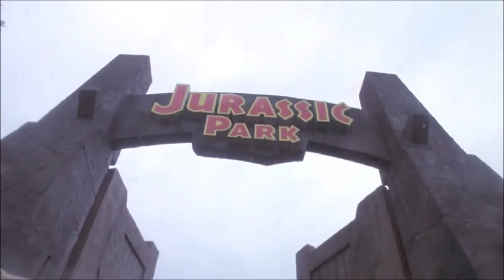Why I Love It: JURASSIC WORLD (Spoilers!)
BEWARE OF THE SPOILERS IN THIS VIDEO. I love this movie. It was definitely a good sequel. Let me know if I should do more of these!